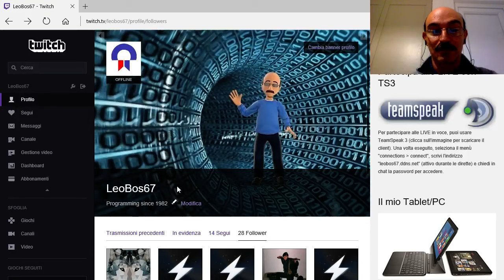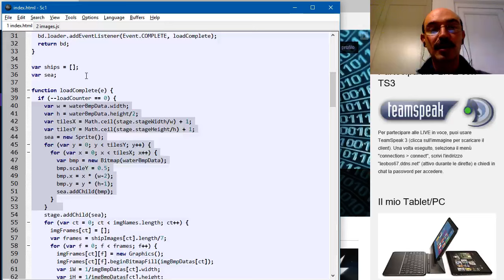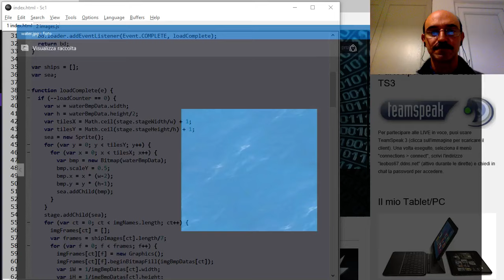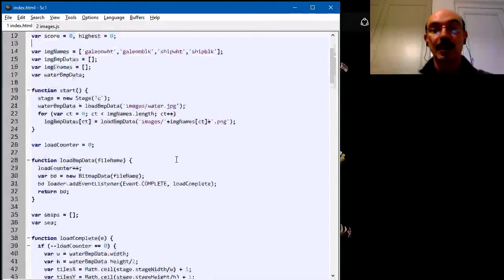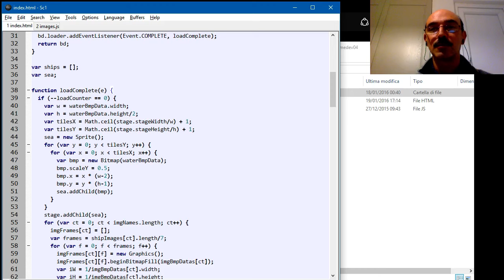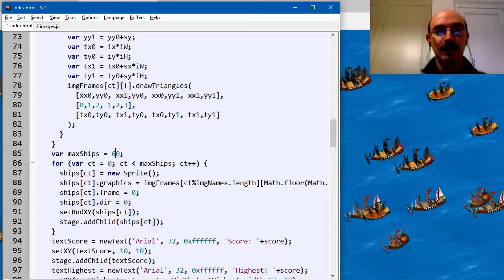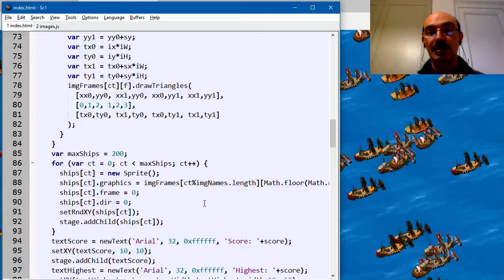2D Games #04 - Naval Battle - Preview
L'anteprima del prossimo videogioco in JavaScript il cui sviluppo verrà spiegato passo passo: una battaglia navale tra velieri pirata.
Per scaricare il sorgente del gioco, visitate il